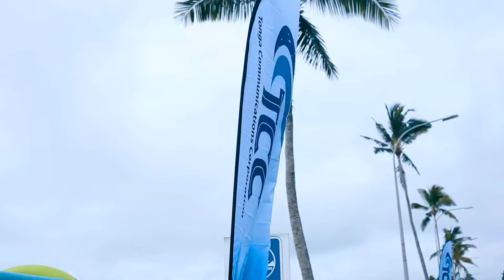TCC Family Funfair 2018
Thank you everyone for joining us celebrate Family Month  💙

Special malo aupito to Tome’e Fiefia’anga ‘A Fanau Inflatables, Lionheart Entertainment, Dj Nuni & Dj Dino, Roy tent hire, & Peni Tonga Entertainment.

Blessed weekend & Ofa atu ❤️🇹🇴